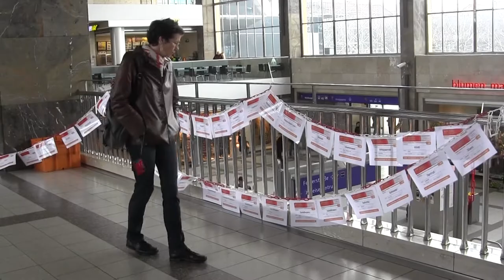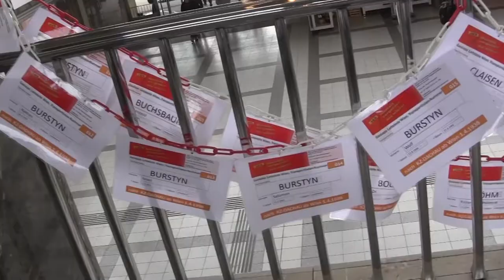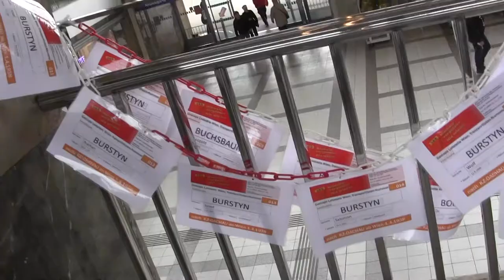Westbahnhof: Erinnerungen an den 1. Transport ins KZ; 4.4.2018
Am 1. April 1938 wurden zu ersten Mal österreichische Gefangene - mehrheitlich Repäsentanten des "Ständestaats" (politische Funktionäre, Polizei- und Jutizfunjktionäre) und Juden, aber auch Sozialisten und Kommunisten - von Wien in das KZ Dachau überstellt, wo sie am 2. April eintrafen.
In Erinnerung an dieses Ereignis veranstaltet die ARGE der NS-Opferverbände am 4. April 2018 eine Gedenkkundgebung am Wiener Westbahnhof.

Sprecher: Gerhard Kastelic und  Michael Ludwig; weiters der Vorsitzende der VIDA Wien, Helmut Gruber, und Stadtschulratspräsident Heinrich Himmer.